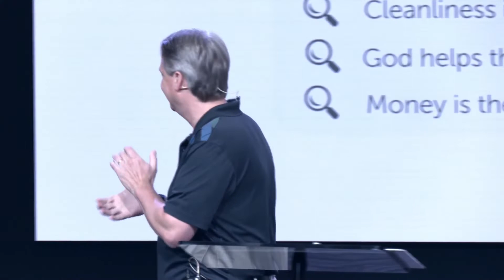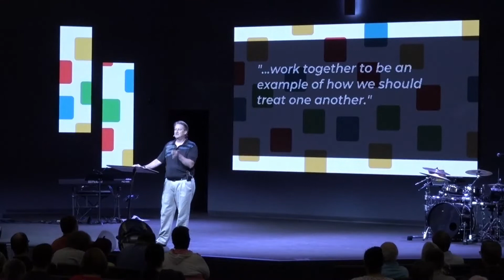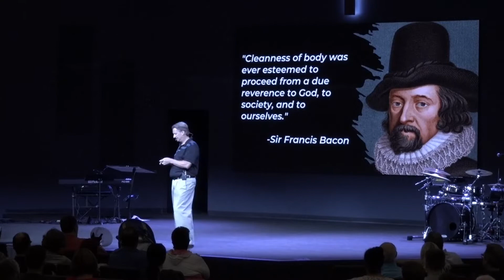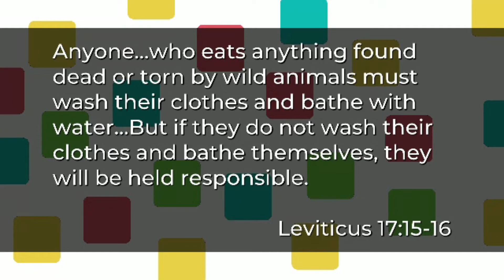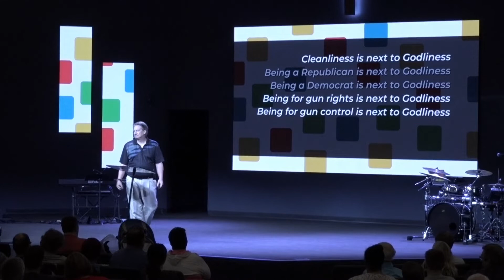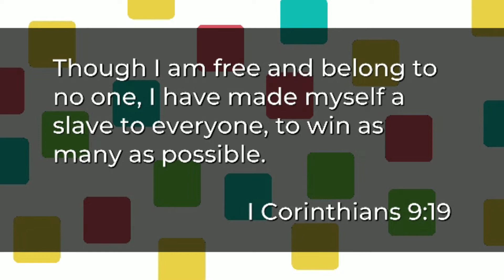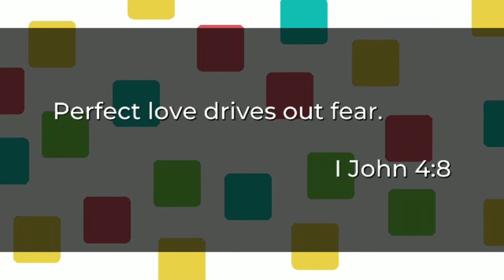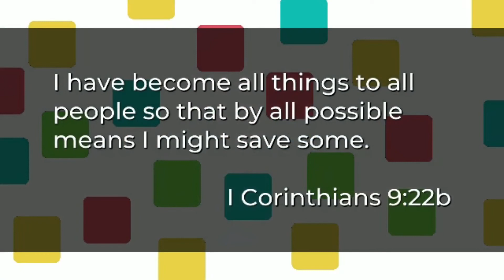Is Cleanliness next to Godliness?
This phrase was coined by John Wesley (Slovenliness is no part of religion...cleanliness is indeed next to godliness), and is believed to be based on a statement made by Francis Bacon in 1561 "Cleanness of body was ever deemed to proceed from a due reverence to God". Wesley meant it as a rebuke of the laziness, ignorance and lack of personal hygiene for the people of his day and how it was impacting their spiritual witness. Yet, to this day, it has been used to promote baths and cleaning rooms by parents on children for centuries. Even now people look to Old testament Scriptures about being clean and unclean as a means to base this phrase in the Bible. While cleanliness has its own purpose and importance, the Bible has more to say about godliness than cleanliness. During this message we will explore what the Bible has to say about godliness. Instead of being "next to godliness", let's focus in on what the Bible says about godliness, and how we can reflect that virtue in our lives, regardless of our bodily state! Godliness refers to devoutness in conforming to God's laws and commands. Peter talks about it as a step in the journey towards love, effectiveness and fruitfulness. Paul tells Timothy it is of greater value than bodily training, and that it will cause persecution.

Join us live on Sunday at 9AM: faithma.online.church
Get plugged into Faith Community Church: faithma.org